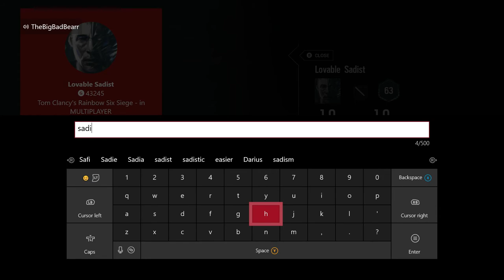RainBow six siege